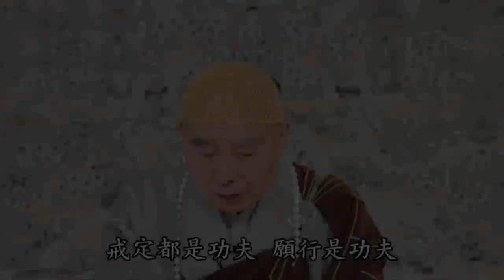淨空老法師:什麼是佛法藏？ {法性理體*鏈接文稿覩版}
-菁華開示--答學佛疑問-文摘恭錄-節錄自:二零一二淨土大經科註（第八十集）
~檔名：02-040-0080g，容量：46.0MB-全1集*

"什麼是佛法藏？"
{以下*有文字稿~細讀先覩版鏈接網}：~

迴向偈、迴向文:
感恩詞:弟子真誠的感謝諸佛菩薩，一切龍天護法尊神大恩，感謝淨空法師和一切善知識大恩，感謝一切善知識及無始劫來生我養我的六道父母和一切六真實之利是什麼？ {念佛求生眷屬大恩，感謝一切冤親債主大恩，感謝同緣一體眾生大恩，真誠的感謝一切幫助我關懷照顧我及施恩於我的一切眾生！盡此一生老實念佛，求生西方，以示回報！阿彌陀佛，阿彌陀佛，南無阿彌陀佛。